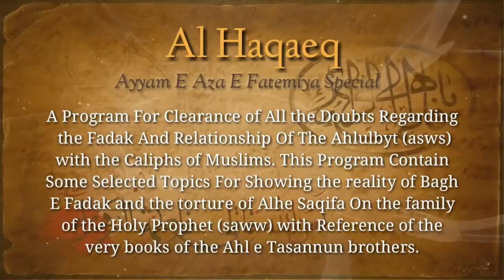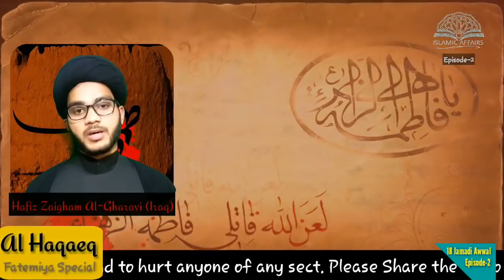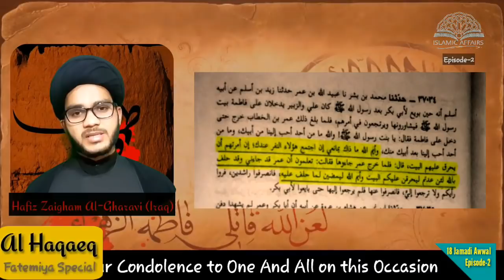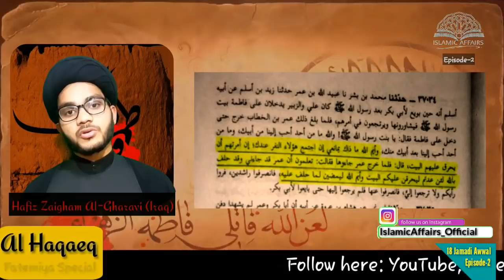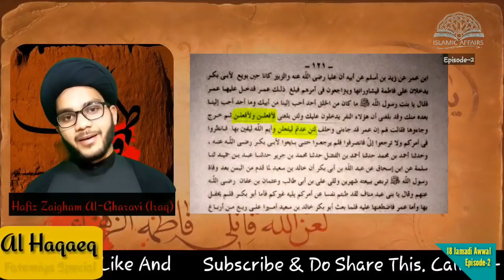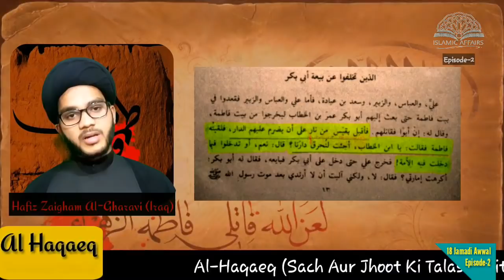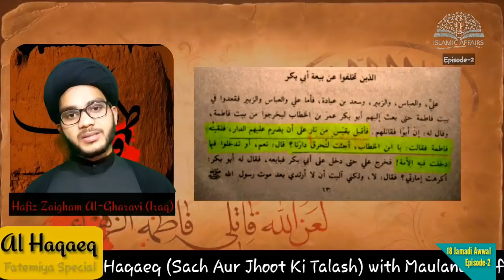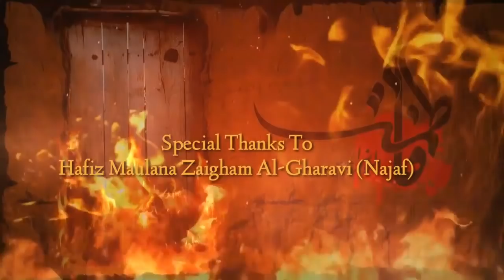AL-HAQAEQ (02) || Kya Umar Ne Maula ALI (as) Ko Dhamki Di ? | Hafiz Zaigham Al Gharavi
A Special Presentation For
AYYAM E AZA E FATEMIYA
presenting the truth with sunni books like sihah sitta
About the truth of fadak and and reality behind the
Death of Fatema sa
Guest:- Hafiz Zaigham ul Gharvi (najaf)
Topic:- UMAR Ka ALI (as) Ke Ghar Ko Jalane Ki Dhamki Dena
Presentation:- Islamic affairs Channel
Al Haqaeq Part:- 02
Edit by:- Ali Abbas Zaidi